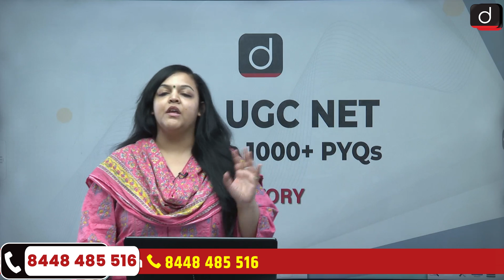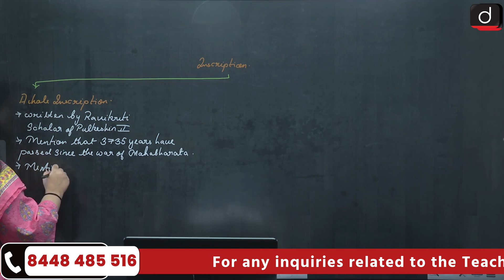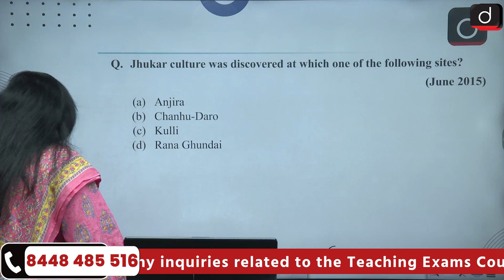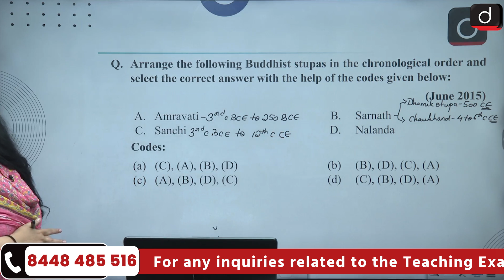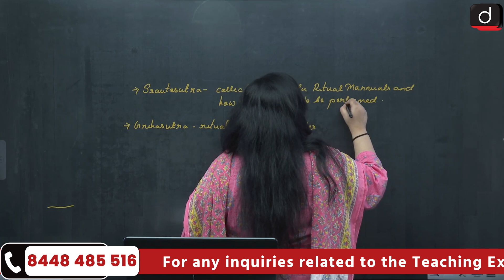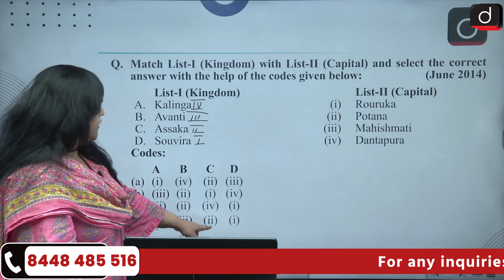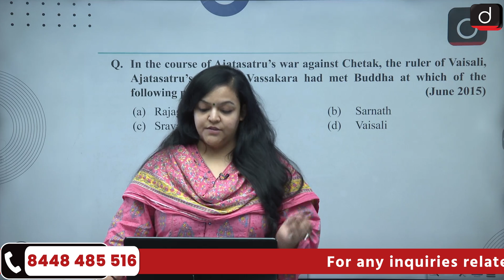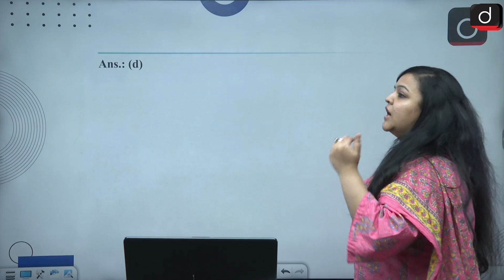UGC-NET Through PYQs| History| Demo Class-05 | Drishti Teaching Exams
Dear Viewers,
Experience our new ‘NTA UGC-NET Through 1000+ PYQs’ Course. In this demo class Ms. Nicky Sinha showcases how we cover the entire UGC-NET Paper-2 (History) syllabus using actual questions from past exams. This video provides a holistic explanation of questions asked from the Unit-1 in Paper-2 (History) in previous years.  Watch now to learn more about our effective teaching approach.